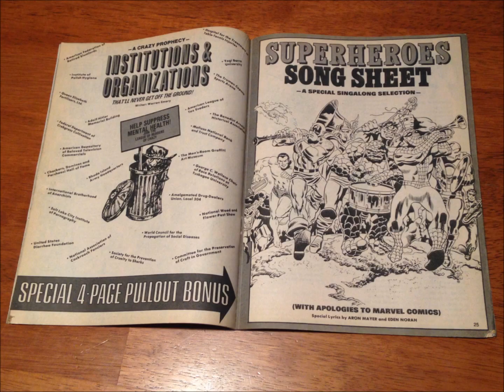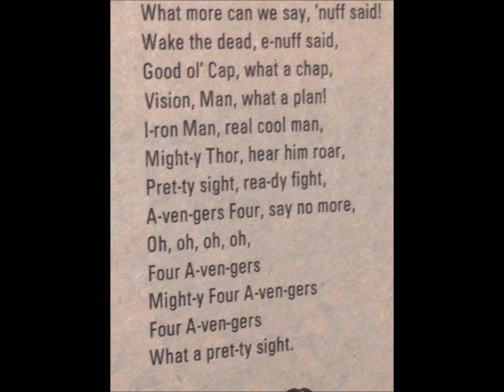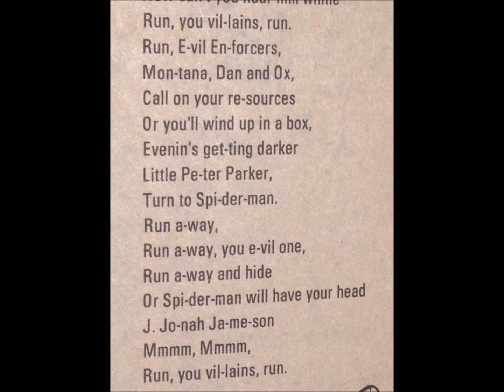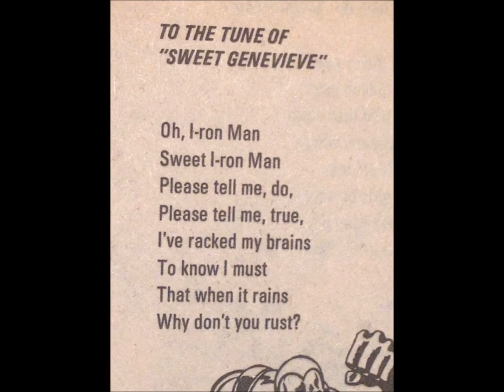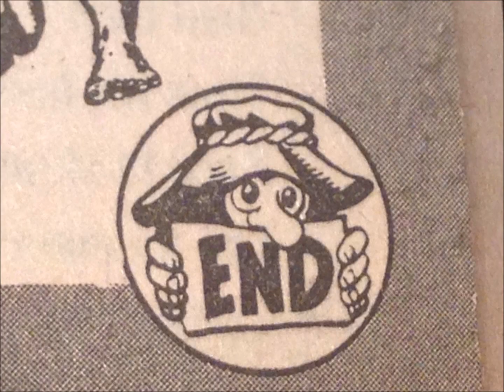CMGUS COMIC MAN PRODUCTIONS: 1976 MARVEL CRAZY MAGAZINE SUPERHEROES SONG SHEET U.S. MARINE BAND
COMIC MAN PRODUCTIONS: MARVEL CRAZY MAGAZINE SUPERHEROES SONG SHEET 1976 EXTENDED VERSION

PUBLISHED BY MARVEL "CRAZY MAGAZINE" #20, OCTOBER, 1976.